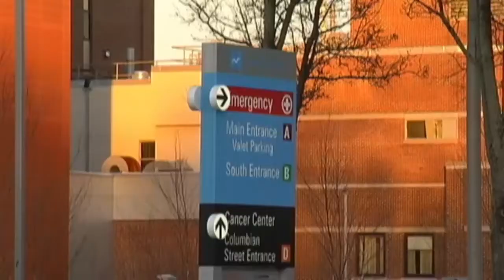One hour pregnancy - Jan 9th, 2015